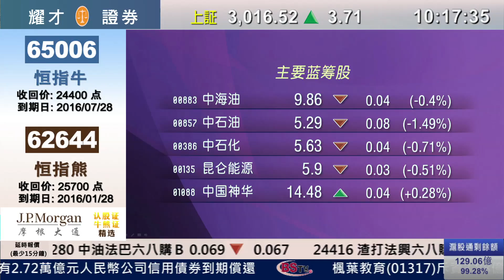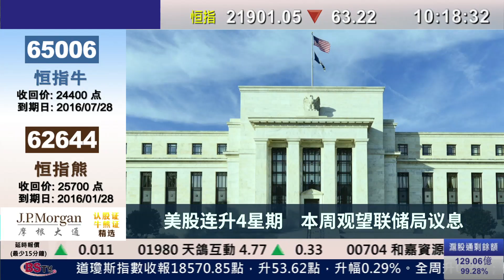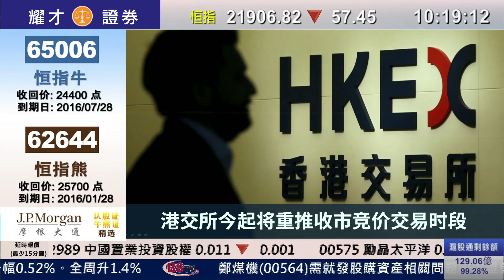耀才財經台 滬港開市通（國）吳小蘭－25/07/2016 滬港開市通